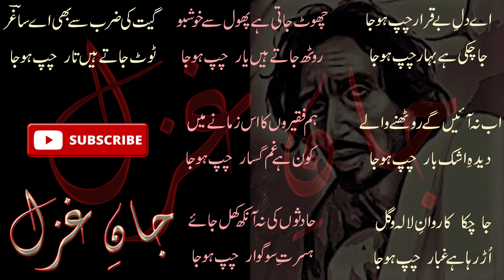Saghar Siddiqui Poetry, Ae Dil e Beqarar Chup Ho Ja, good Urdu Poetry Sad & Saghar Siddiqui Ghazals.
Ae Dil e Beqarar Chup Ho Ja, is not only Urdu Poetry Sad but a great one from Saghar Siddiqui Ghazals. Saghar Siddiqui Poetry was great one and it can be used as saghar siddiqui poetry whatsapp status as well. Urdu Poetry Status, may also be used.